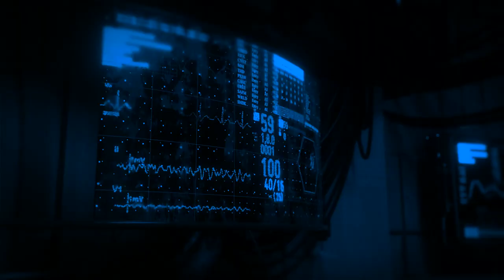Astral SpaceX: Architecture: Spaceships Concepts.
In this video, I present my sci-fi concepts of architectural objects as my hobby, which I do in my spare time from painting.

All of the spacecraft shown were developed and designed by Intergalactic Astral SpaceX Сompany

Cryptosupport:

BTC: 3EHLJ1ExxUHQzctDZnGbRubjFcMgXHFz6T
BUSD: 0xA8567d1df4250620E993c5dd327CD71898DDEB89
ETH: 0x12A59CF8f324156E5bD6dfdb6D5F9974bE50f388